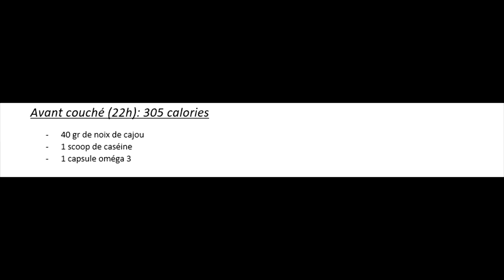MA DIÈTE EN PRISE DE MASSE !